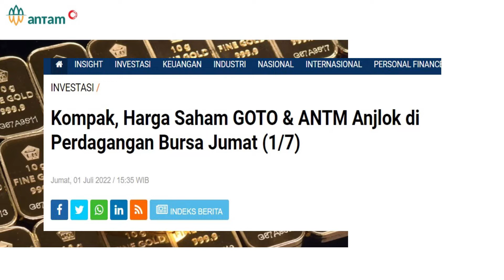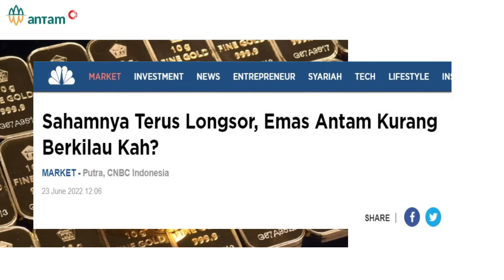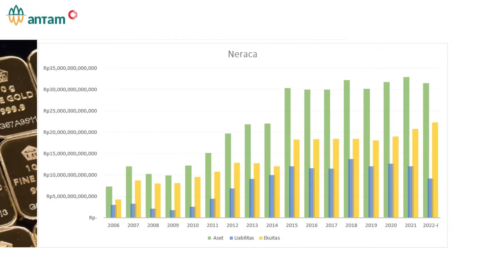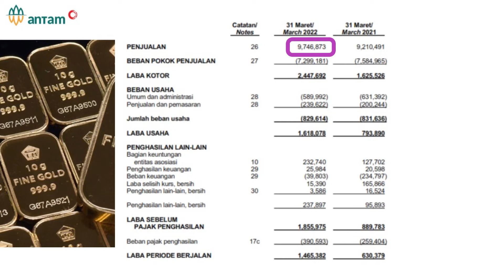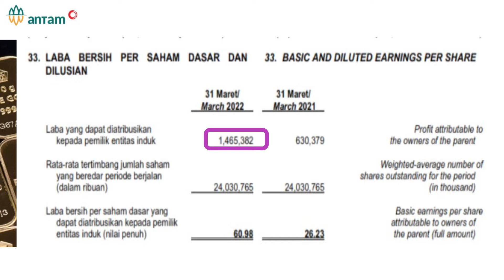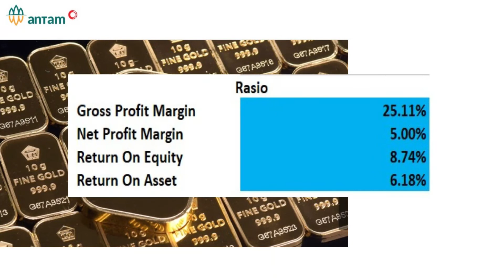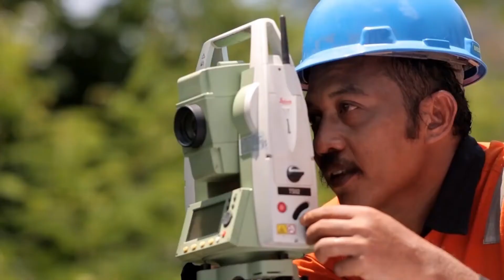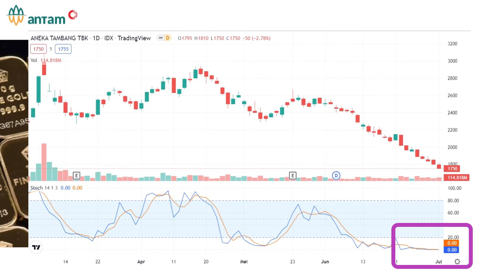Bicara Saham - Review Saham ANTM (PT.Aneka Tambang.Tbk ) Quartal I 2022